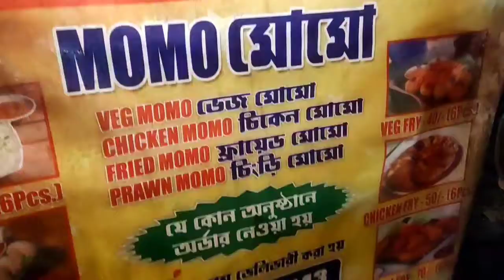Let's Have Some Street Momos//Street Momo Shop// Rainy Evening//Food Review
Welcome to @bangalianabangaliana9578 bengalivlog dailyvlog channel
This Video is about A delicious Street Momo Shop And A Rainy Evening
Food Review